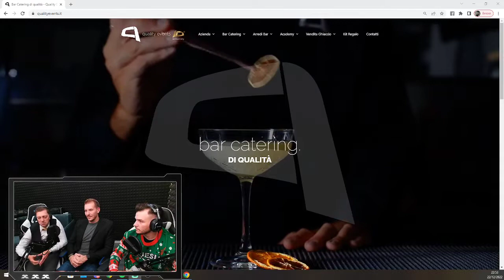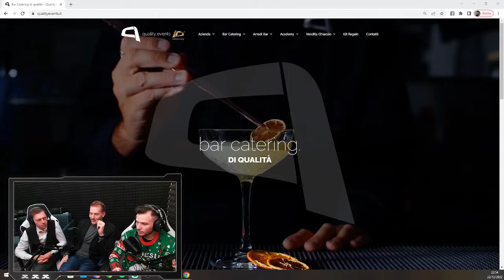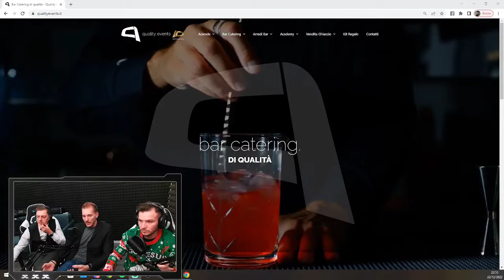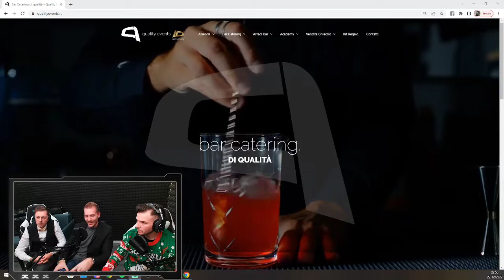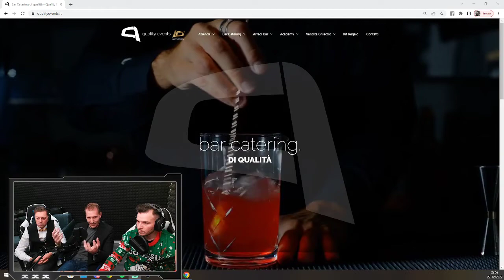Episodio 9 Nicola e Daniele "come arrivare a fare Bar Catering di alta qualità"